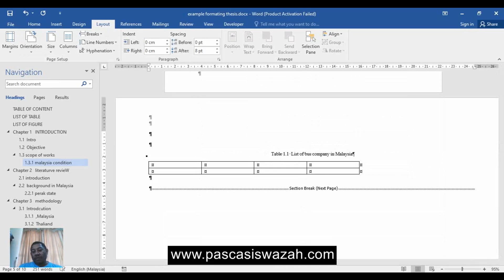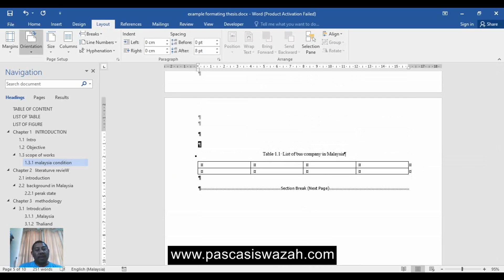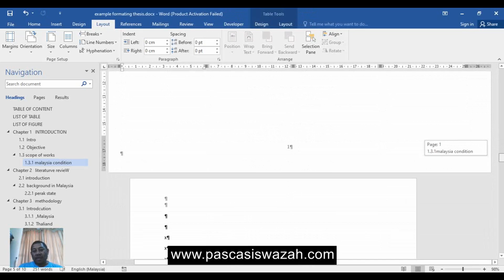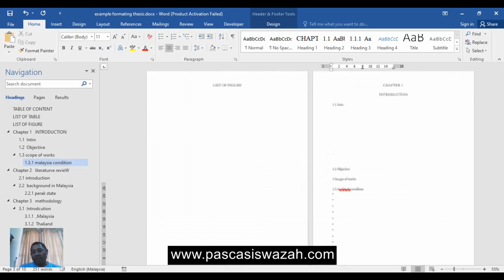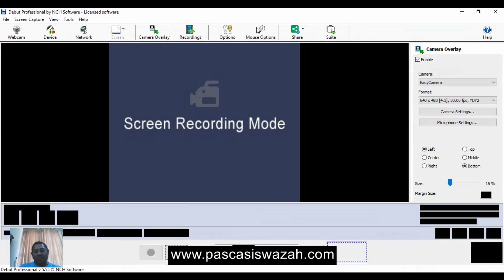Thesis Formatting : Portrait to Landscape in Ms Word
ini antara benda asas perlu dikuasi pelajar pascasiswazah.
kebanyakkan table banyak data dan akan melebar. tidak muat pada muka surat portrait. Perlu ditukarkan kepada muka surat landscape.

tetapi seringkali kesilapan dilakukan. menukar semua muak surat menjadi landscape.

Disinilah fungsi page break untuk asingkan muka surat sebelum jadual dan muka surat selepas jadual.

PASCASISWAZAH TV
setiap hari isnin dan khamis 8am

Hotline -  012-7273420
Intagram - mpws_postgraduate